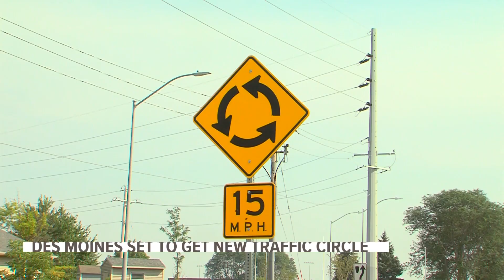Des Moines City Council approves new roundabout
The council voted 6-0 Monday night to give Des Moines one of its first traffic circles meant to slow down traffic.